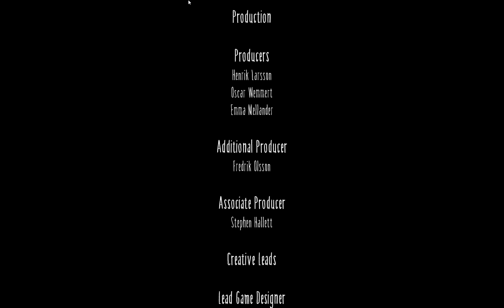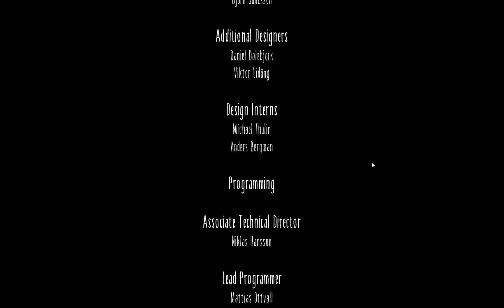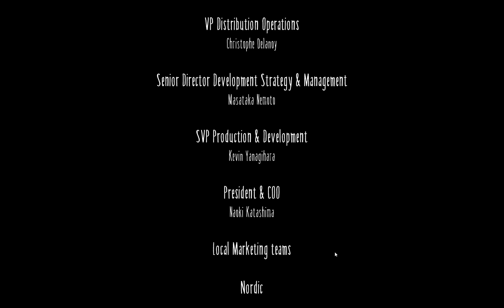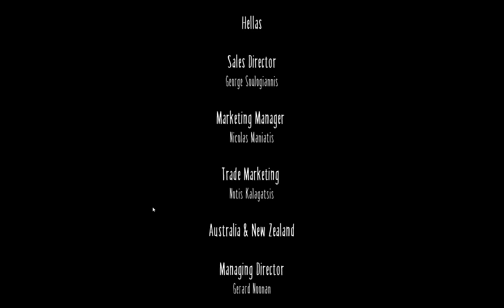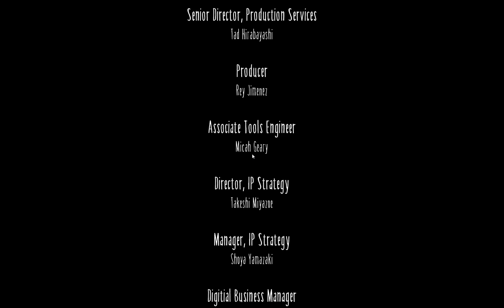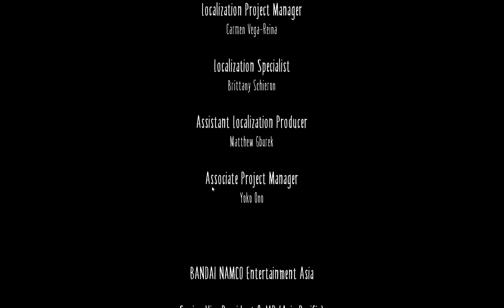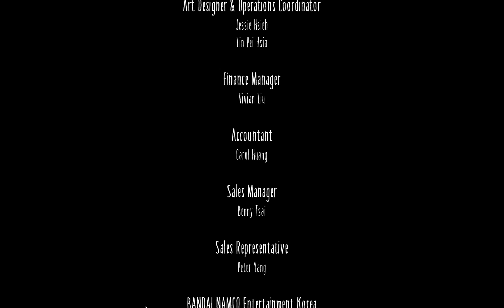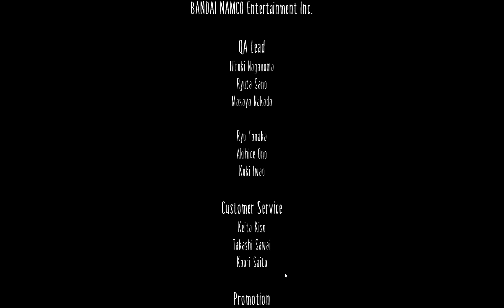Marvin Arrue Live Stream